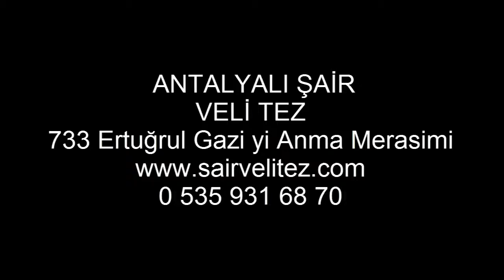Antalyalı Şair Veli Tez- Ertuğrul Gazi Anma Merasimi